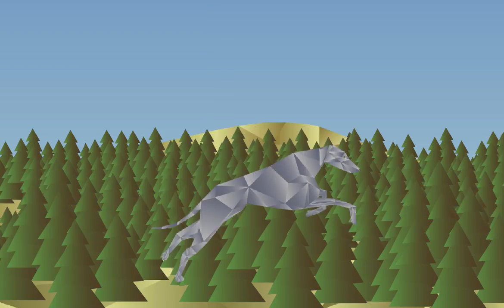Guinefort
Guinefort est le nom d’un lévrier présent dans une légende du XIIIe siècle, qui donna naissance à un culte dans la région des Dombes (01) où il était considéré comme un saint guérisseur des enfants. Il sauva l’enfant de ses maîtres d’un rat (ou d’un serpent selon les sources) et son maître, le voyant ensanglanté dans la chambre, cru qu’il avait attaqué le nourisson et le tua, puis réalisant sa méprise, l’enterra sous un arbre qui devint lieu de guérissons sous le nom du bois de Guinefort.